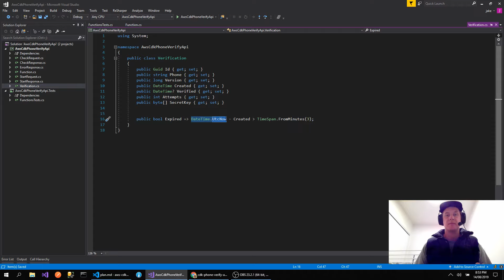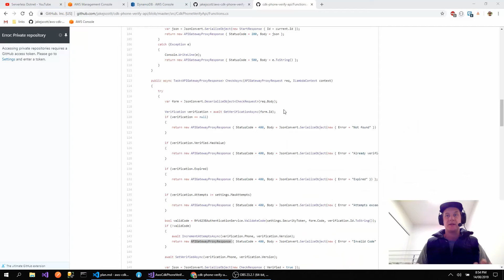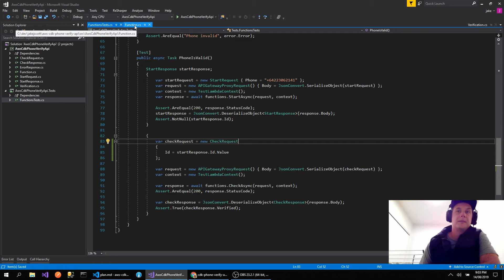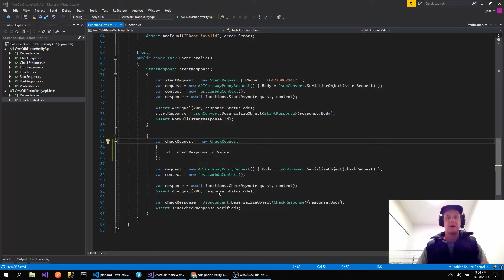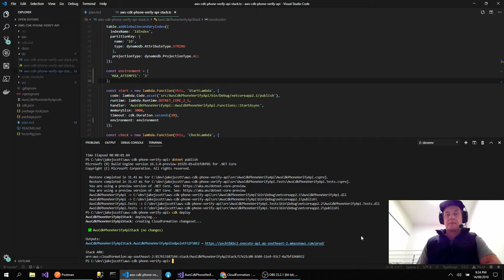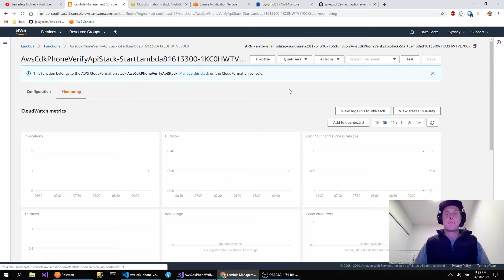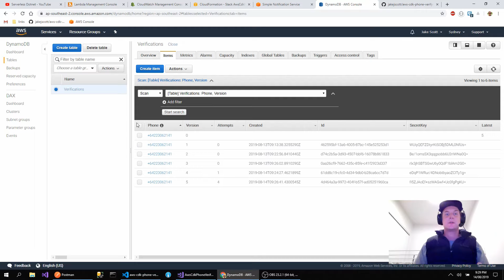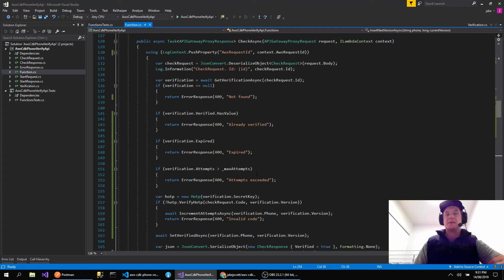Serverless Dotnet - E07: Verifying one-time passwords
Phone verification service built using: AWS cdk, api gateway, dotnet, lambda, dynamodb, and sns.

In this episode we finish implementing the check endpoint and make sure that everything is verified correctly.